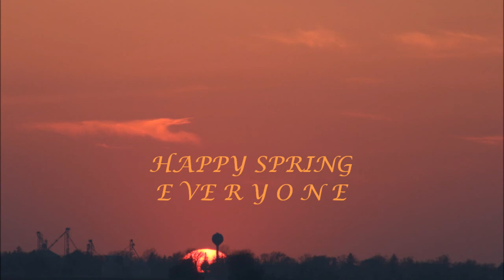BNSF Sunset @ Willrett road & Q train passing the Grain silo's in Hinckley OIL